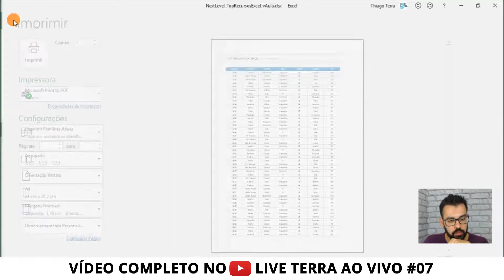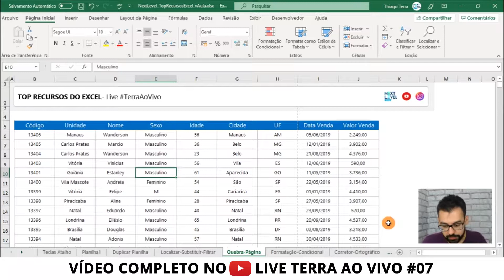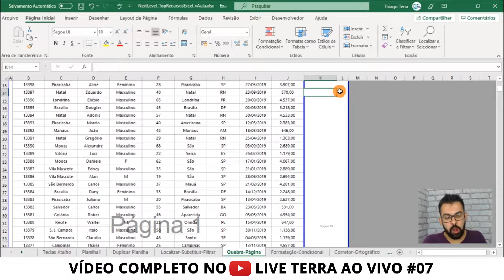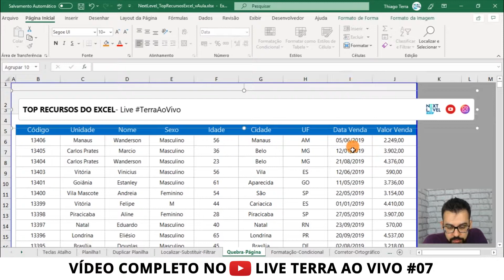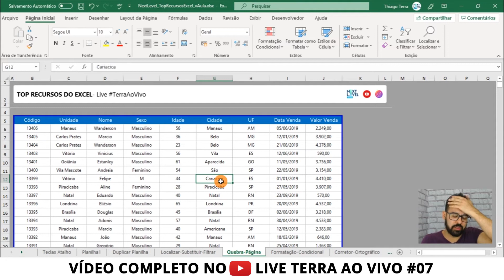QUEBRA DE PÁGINA